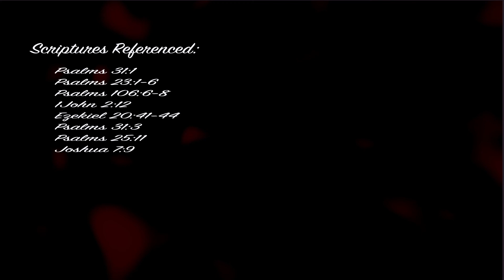Abundant Life Fellowship Sunday Service for May 30, 2021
Pastor Jeff Harris begins with an explanation of Communion then leads us to see how we glorify God when we do all things "In His namesake"